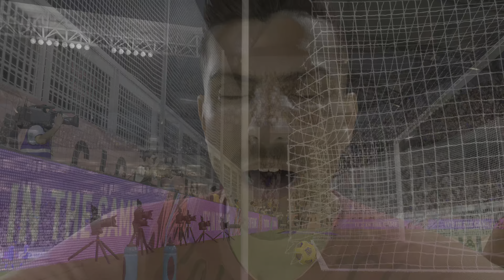(PS5) FIFA 21 Juventus vs Roma (4K HDR 60fps) Calcio Serie A FULL MATCH PREDICTION HIGHLIGHTS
💗 We always appreciate ANY channel support: 💗
Channel Description:  Welcome to the real JOY OF GAMING, the pleasure of pure Quality Gameplays, each of one in 4K 60FPS. Here you´ll find everything you need to feel the real experience of your favorite games: Walkthroughs, Boss Fight, guides, Free Roam gameplays, No commentary Highlights and much much More!
Thank you for being one of us!!